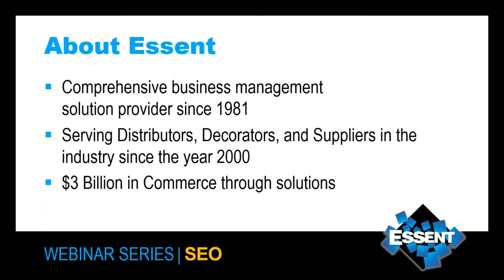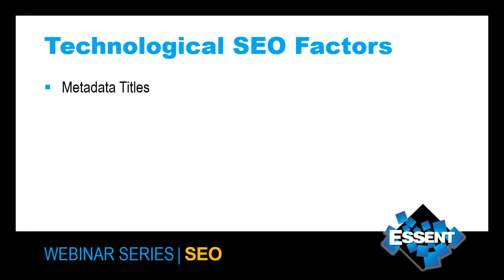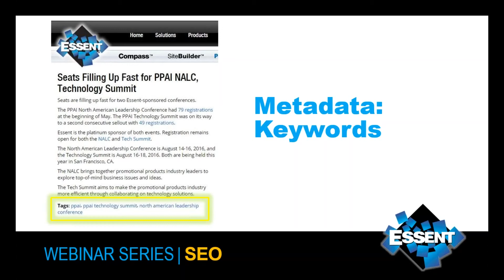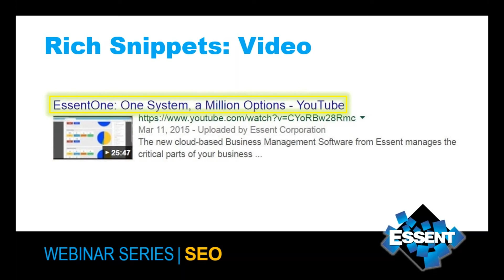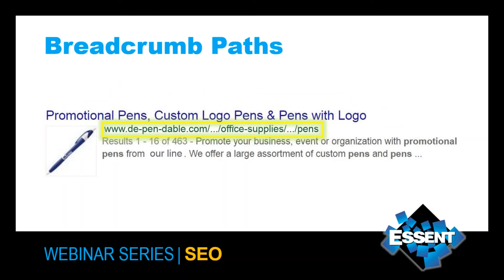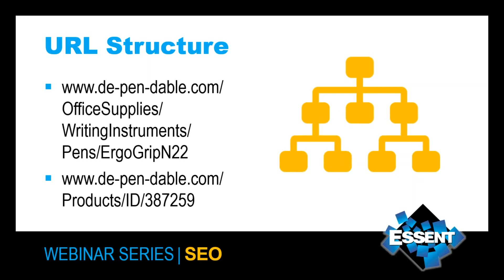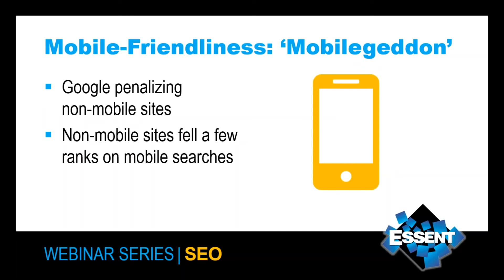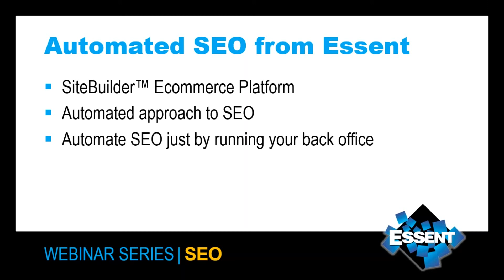Reaching the Roots of SEO: 10 Factors that Business People Hardly Have Time to Consider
From URL structure, to schema markup, to rich snippets and metadata, there's a whole hidden layer of SEO techniques that the average business person is unaware but needs to know about. This webinar highlights SEO factors, what they mean, how to leverage them, and perhaps most importantly: how to structure your web pages and what to ask from your web marketers so you can remain competitive.